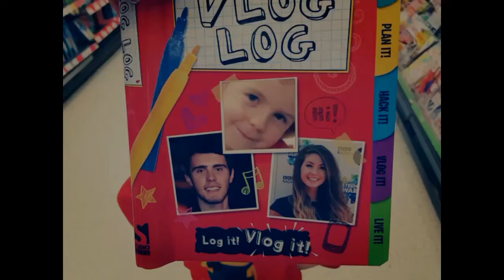Meet BRI4N From Confused.com! ❤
Goodbye Small Person!